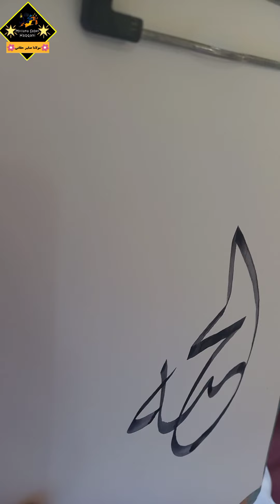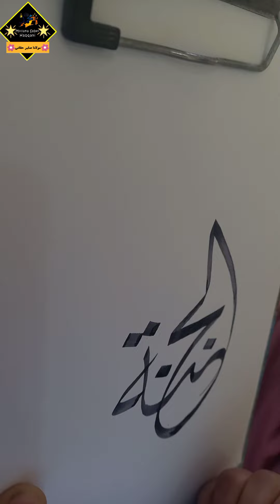beautiful Arabic calligraphy..... written by Saber Haqqani